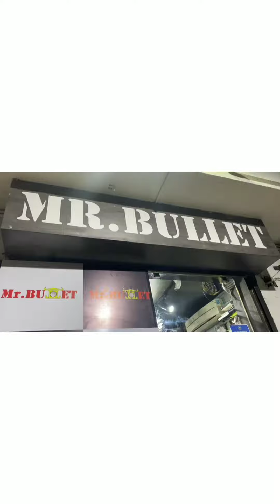Royal Enfield Meteor 350 Red Rooster note | With n without DB killer noise check | Mr.Bullet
POLESTAR from Red Rooster for Meteor 350 cc available at Mr.Bullet Velachery. Checkout the sound beat with and without DB killer.